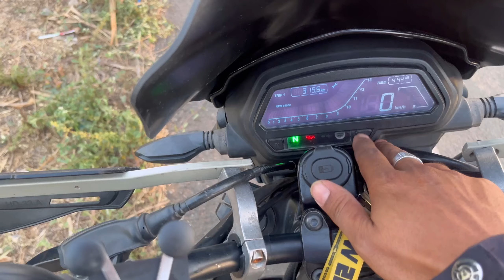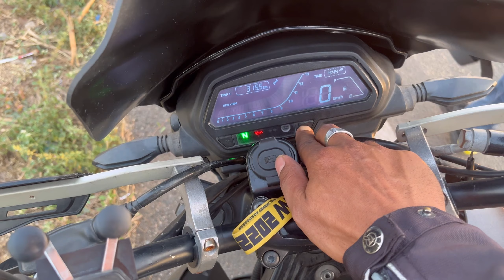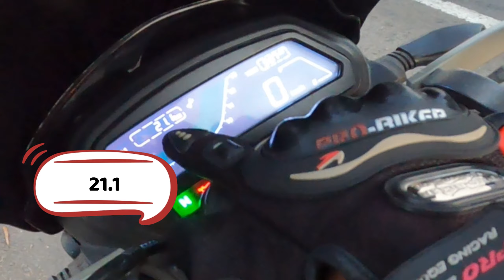Shocking results🤬😰 Of DOMINAR 400 mileage test 2024 | DOMINAR 400 Average Test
This video about dominar400 average  test for high speed
My riding style test on average because I’m riding fast
And  different riders different average depending your riding style

Gujarati | Hindi blogger filming my biker life